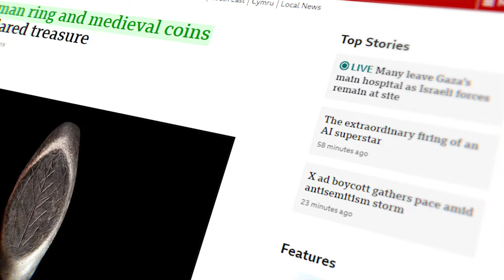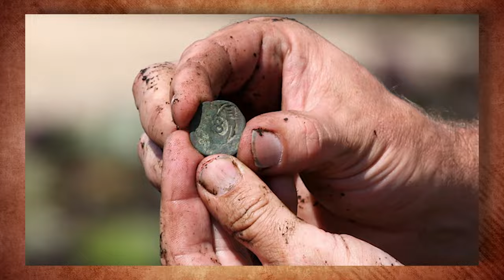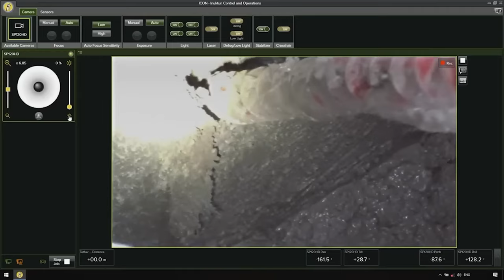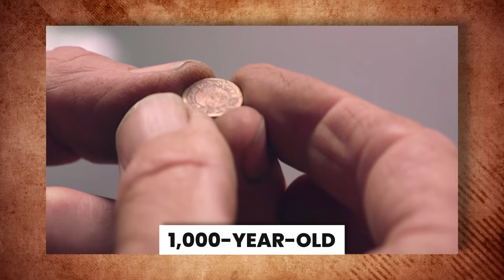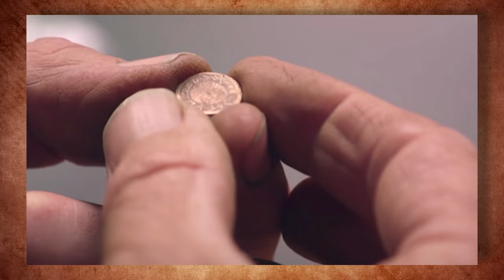Oak Island Season 11 Behind The Scenes of The Show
Season 11 of "The Curse of Oak Island" is a historical rollercoaster, and we've got the behind-the-scenes scoop that will have you on the edge of your seat!

Ever wondered about the secrets lurking beneath the mysterious Lot 5 or the groundbreaking discoveries that could rewrite history? Well, get ready for an adventure that takes you from Roman coins to Tudor treasures, all while potentially connecting Oak Island to the mysterious Knights Templar.

In this exclusive behind-the-scenes look, we'll unravel the captivating tales of redware mysteries, underwater expeditions, and coins from across the globe.